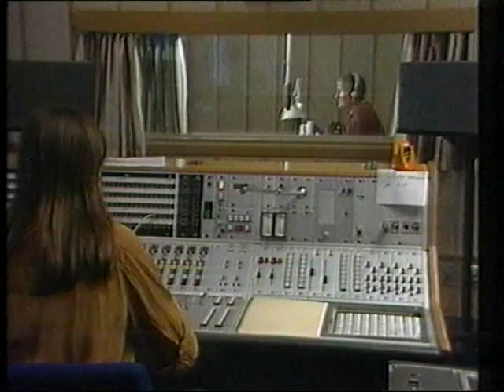Fjalestrand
"Rytme 4" fra Hønefoss deltok i NRKs sommerunderholdningsprogram "Sommer i nød og marienlyst" sommeren 1983.
De som spiller:
Grete Felberg, trekkspill.
Ole Føli, akustisk gitar.
Tor Arne Johnsen, bass.
Tormod Aune, elgitar.

Tekst og musikk: Tor Arne Johnsen